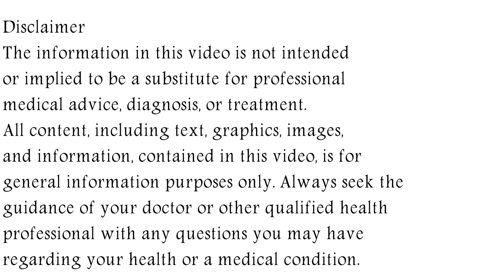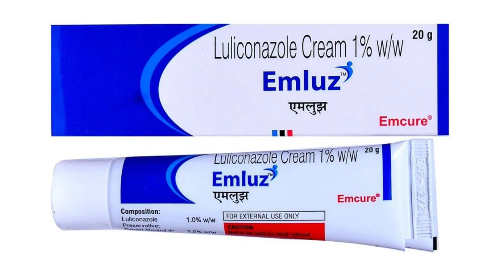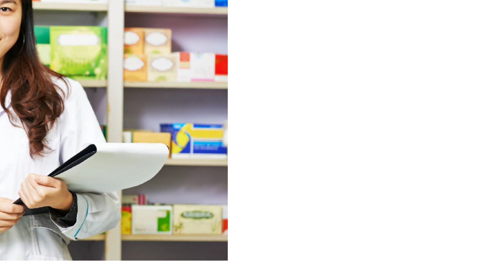Emluz Cream Uses & Side Effects in Hindi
in this video, we will discuss what are the uses and benefits of emluz cream. How to use emluz cream. We will also discuss what are the side effects of emluz cream. Watch the complete video for detailed review of emluz cream in hindi.